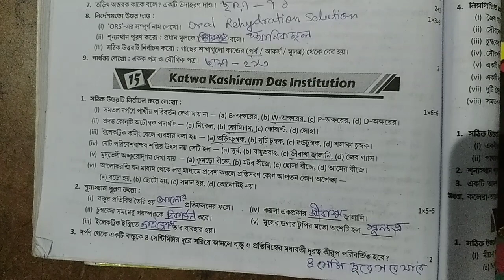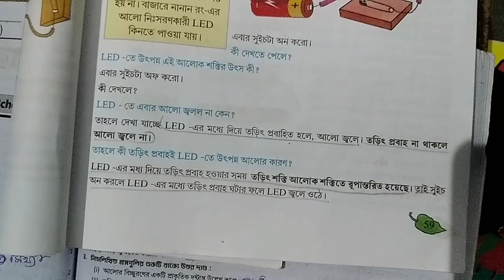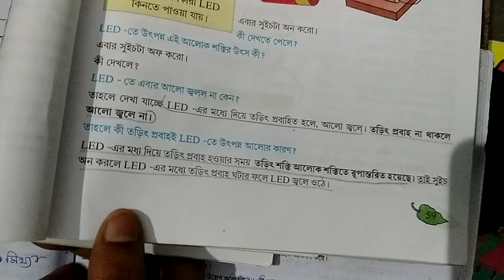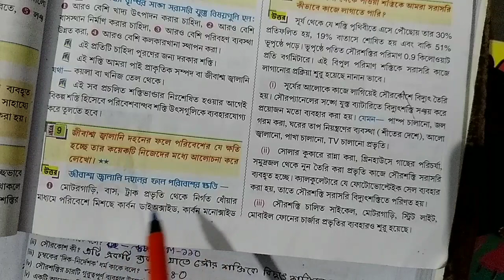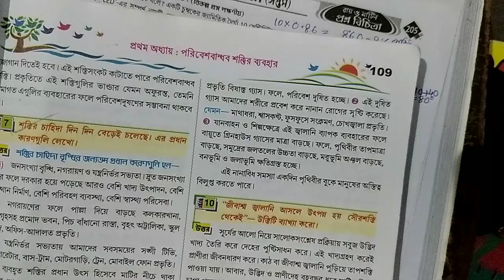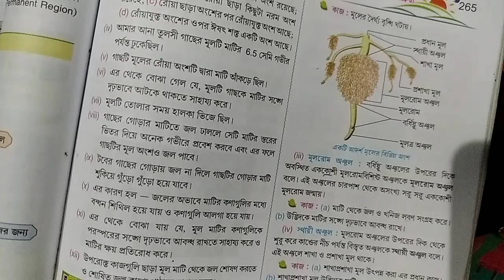RAY & MARTIN QUESTION BANK Science Class 7 Katwa Kashiram Das Institution